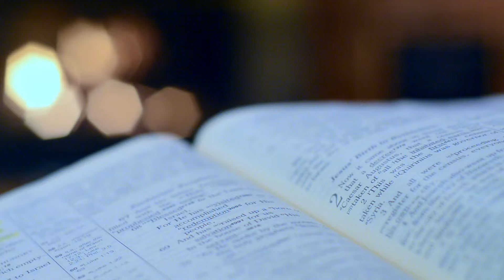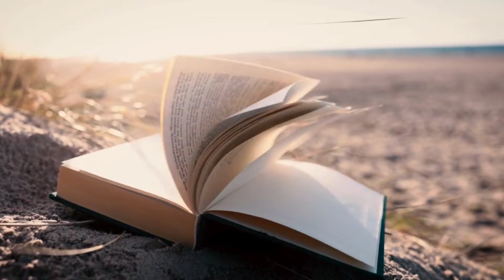THE BOOK OF REVELATION EXPLAINED!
Unlock the mysteries of the Book of Revelation in this comprehensive exploration. From prophecies to symbols, we dive deep into each chapter to bring clarity to one of the Bible's most intriguing books. Whether you're a scholar or a curious seeker, this video provides insightful analysis and context to help you understand the visions, messages, and lessons embedded in Revelation.

💬 We'd love to hear from you! Share your thoughts and experiences in the comments below. Let's create a supportive community where we can grow together in faith.